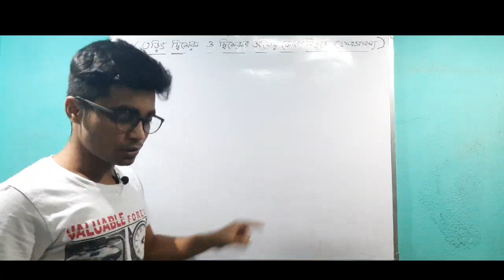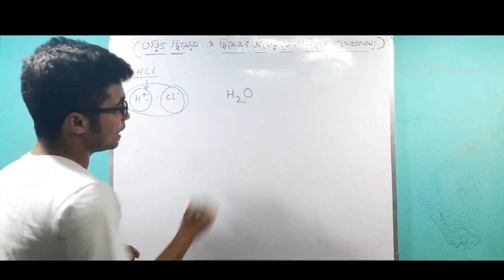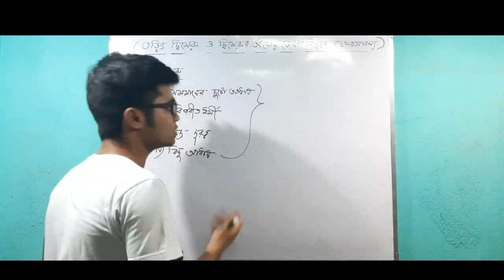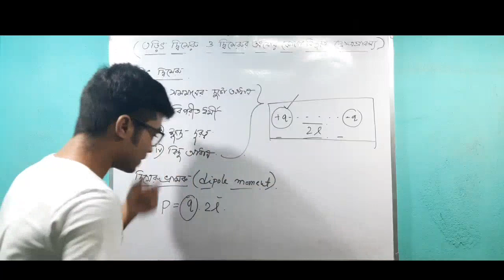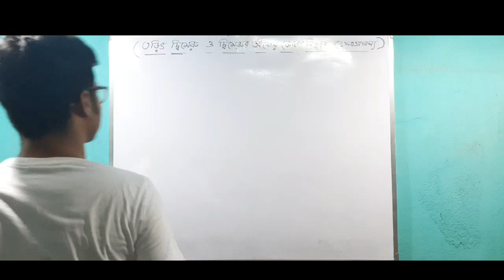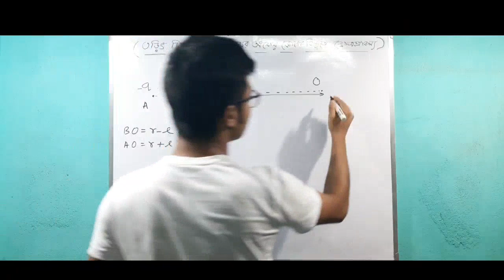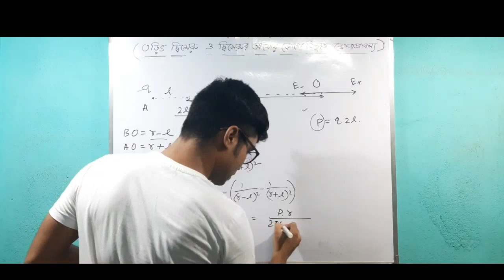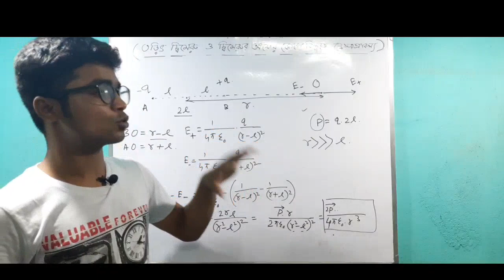Electric dipole,dipole moment,electric field on the axis of dipole |WBCHSE|NEET/JEE/HS